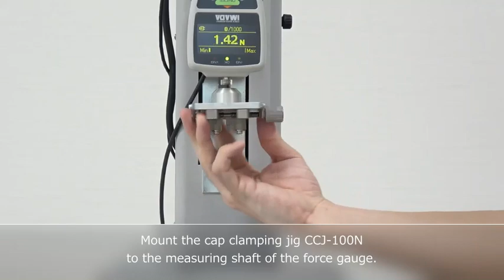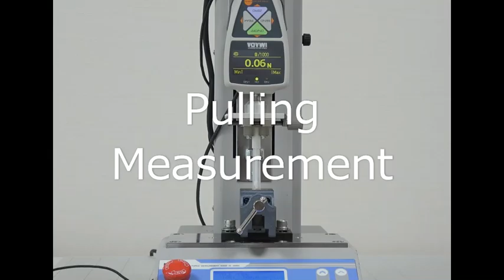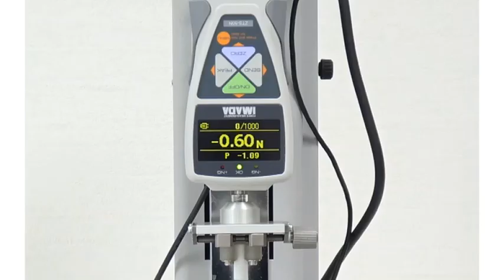Pull Off Test of Medical Collection Kit Cap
Medical collection kit cap is gripped by IMADA cap clamping jig to pull off from the kit to test its opening force. It is for quality control and R&D.

・Penetrability Test for Vial Stoppers (Complies with the corresponding part of ISO 8871-5:2016)